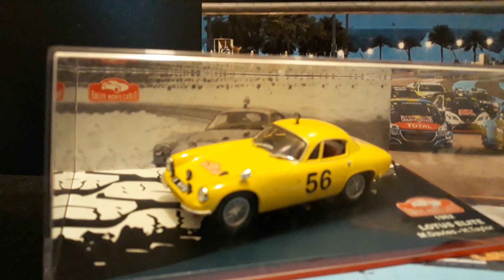1:43 collection car DIORAMA LOTUS ELITE - ESPRIT RALLY SPORT